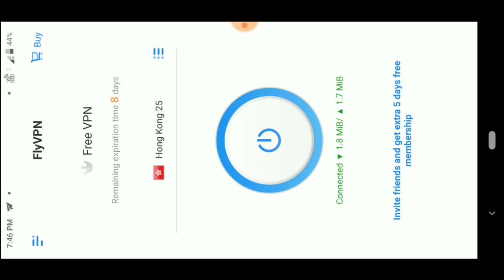NEW VPN TRICK 25 FREE CLASSIC SCRAP 😍😍 LATEST VPN TRICK PUBG MOBILE VPN